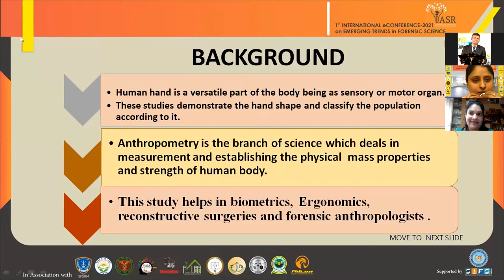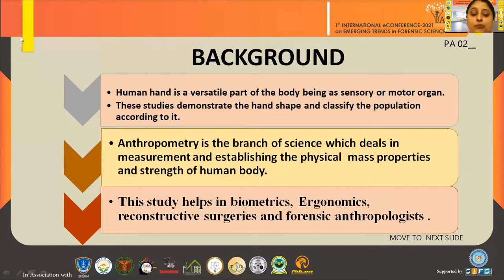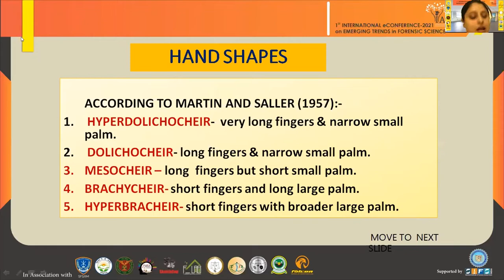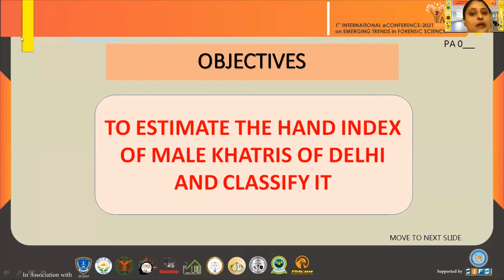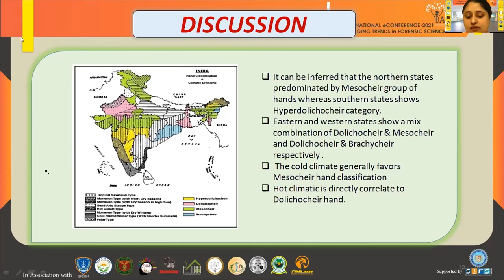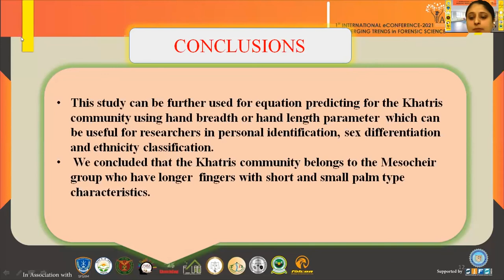Hand Index Of The Male Khatris Of Delhi (India) : Paper 2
Human Hand being a sensory and motor organ is a versatile part of human body. Hand
measurements are used in the fields of, forensic anthropology, biometrics, ergonomics, and
reconstructive surgeries, mechanical studies and clinical practice. Hand Index of The Male Khatris Of Delhi (India) by Deepika Kakkar and Dr. K.P.S Khushwaha